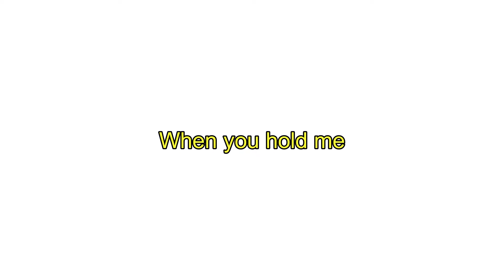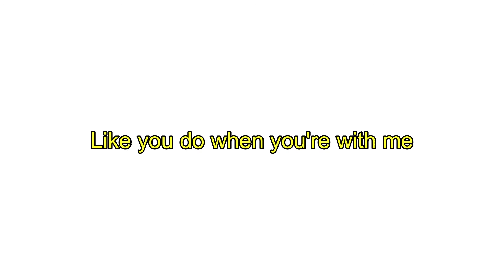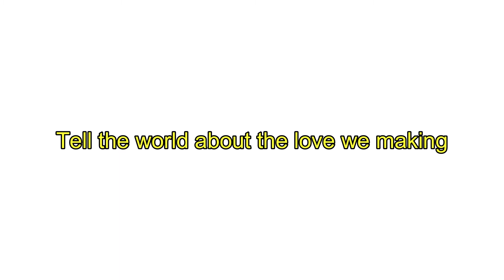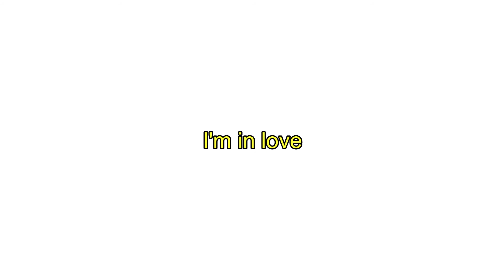RZ - 'Secret Love Song' (Feat.김남권 지) Audio Cover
환영합니다 || ようこそ || ยินดีต้อนรับ || Welcome || Selamat Datang👋🏻